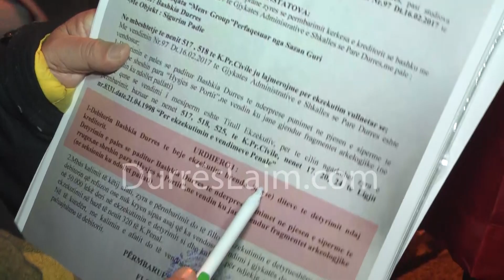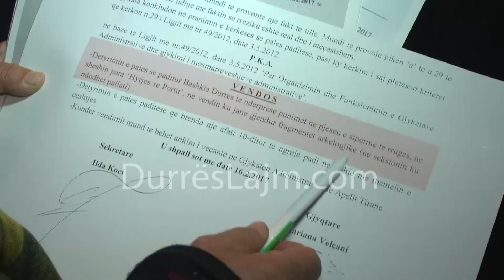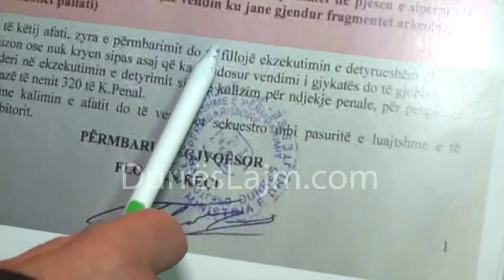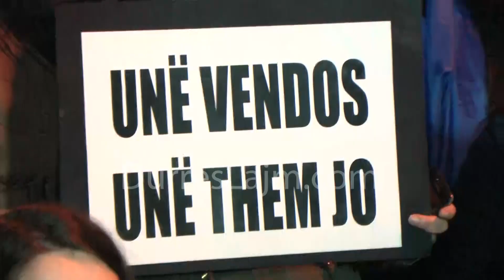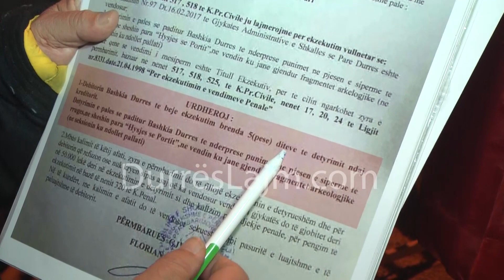PROTEST NE MBROJTJE TE ARKEOLOGJISE NE DURRES